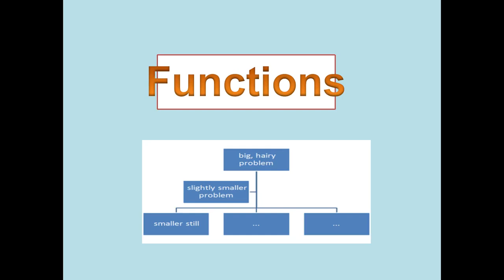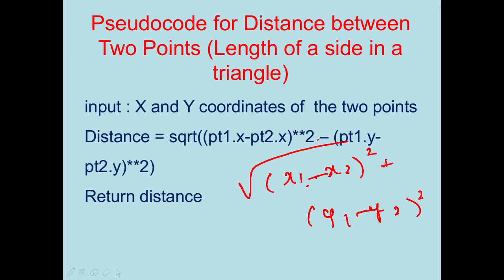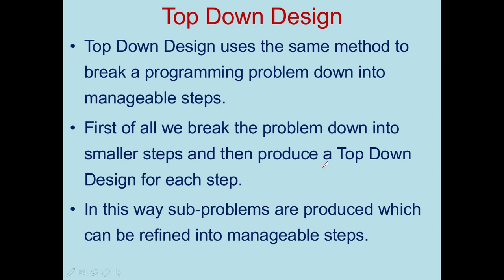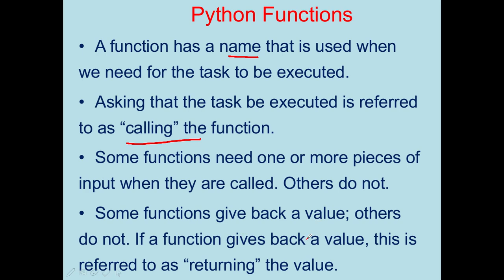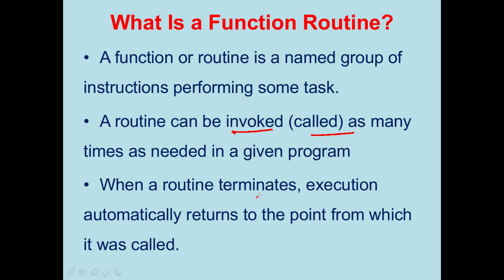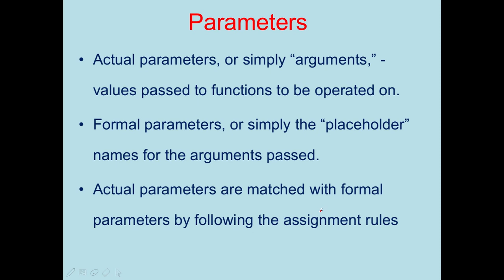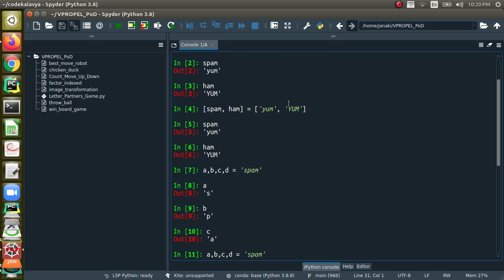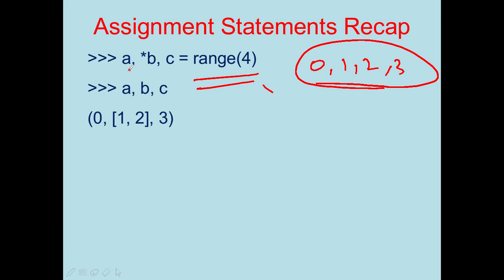Introduction to Functions in Python | Assignment operator more deeper | Unpacking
In this video, we discuss about the need of functions and how we can write functions in Python. We also do deeper look at assignment operator in Python and unpacking in Python